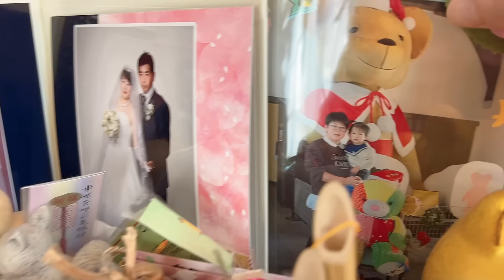喜娜醬抵觸上日本幼兒園，這個年齡段都有麽？寶媽們咋處理的